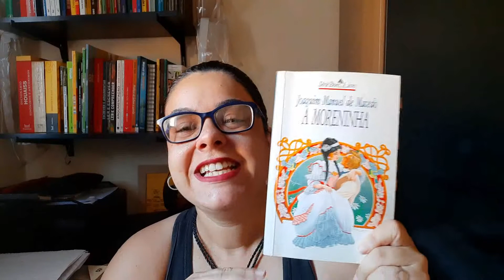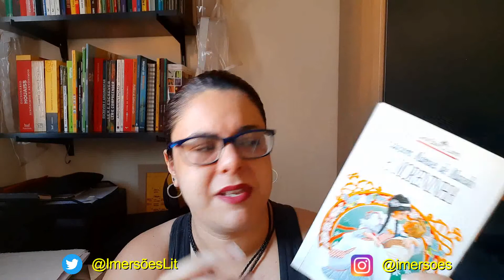A moreninha - Joaquim Manuel de Macedo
Vamos conversar sobre um dos livros mais conhecidos do movimento literário romântico: o romance A moreninha.

Instagram do canal: @imersoes

Mande pra mim sua sugestão de leitura, sua história de amor (ou não) com a literatura! Bora trocar ideia!!

Minha wishlist (Amazon)
**Ajude o canal comprando no link acima!**